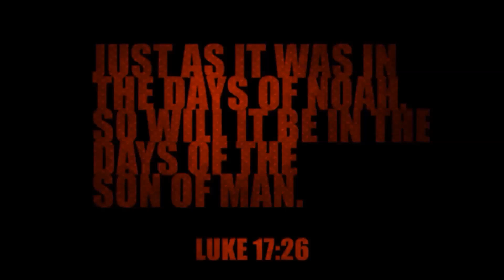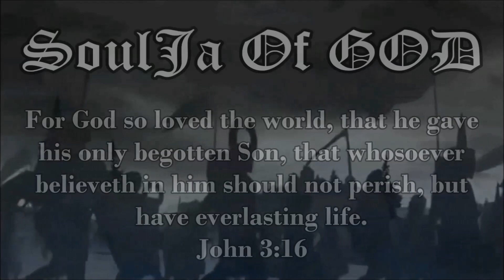Sins of the World - Dec. 2015 (Part 2) End Times Signs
Find him today, your not promised tomorrow.